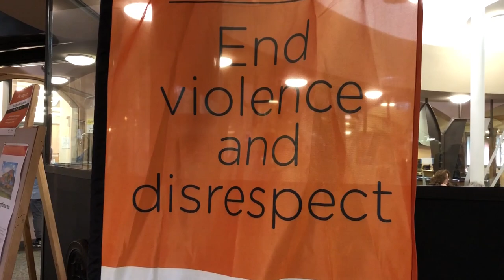Out of the Darkness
This artwork was produced by the Friday Glass Arts MakerSpace at Living and Learning Nillumbik as part of the 16 Days of Activism against Gender-Based Violence Campaign.